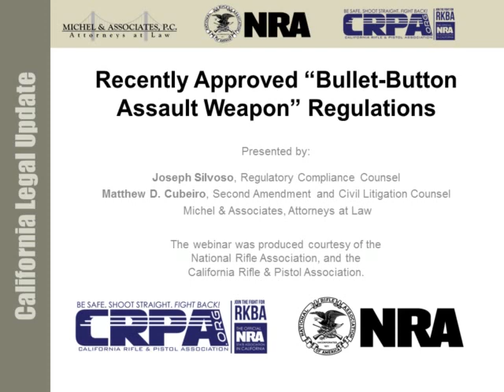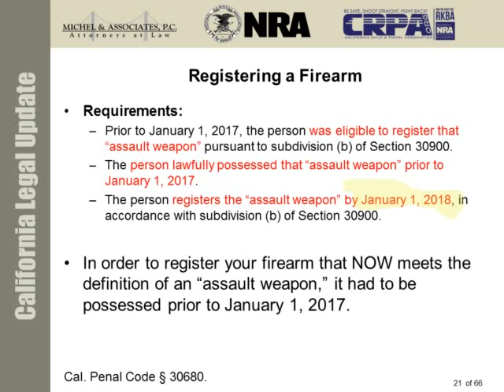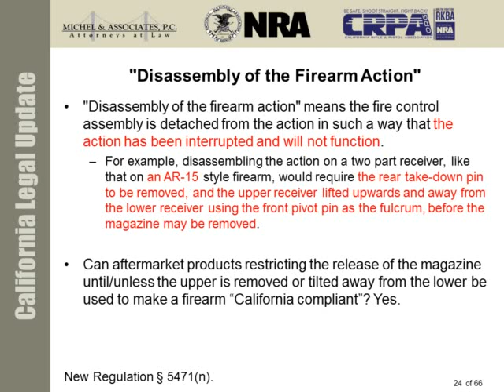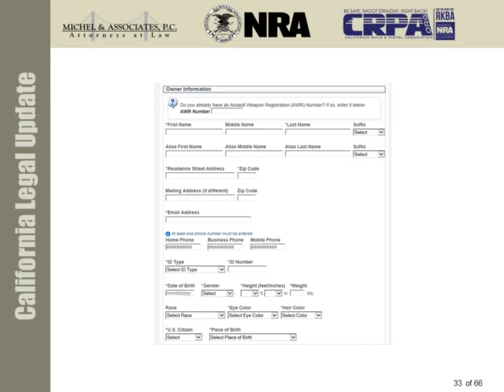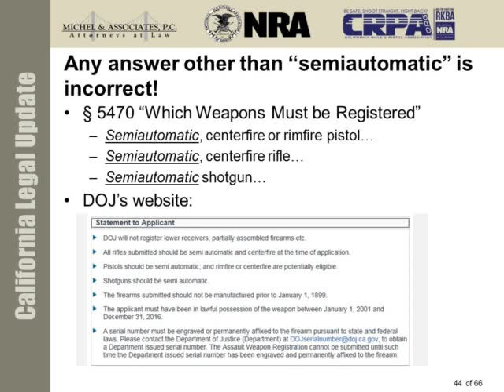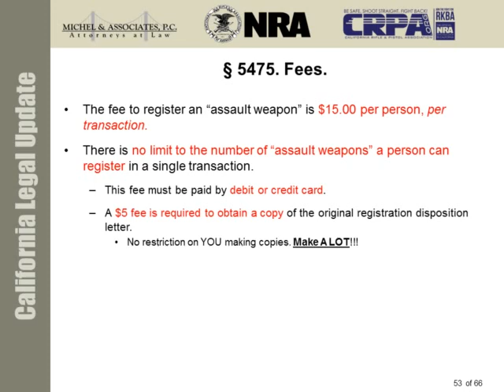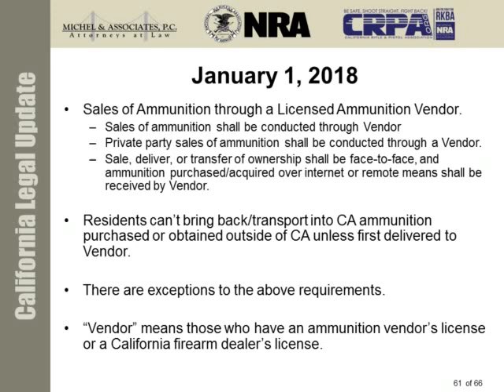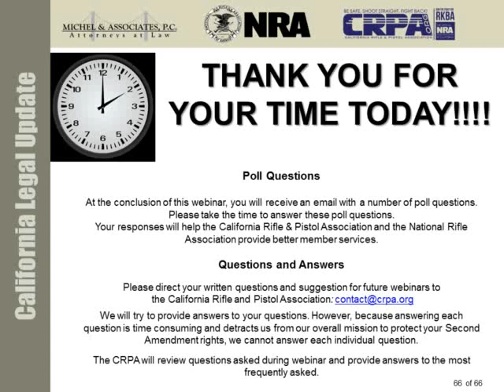Recently Approved “Bullet-Button Assault Weapon” Regulations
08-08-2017 Approved AW Regs Webinar MAPC Webinar ReadyTalk